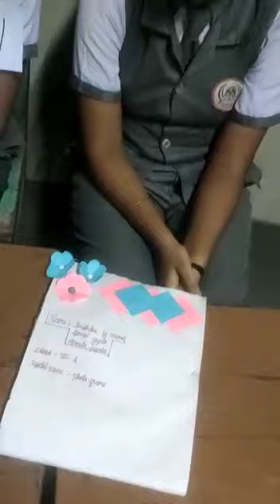Art and Craft Exhibition 21-22